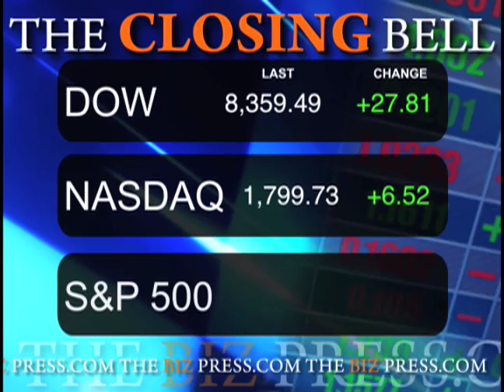July 14 Biz Minute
Just nine months after the U.S. Treasury bailed out the nation's largest banks, Wall Street's biggest surviving securities firm topped forecasts as Goldman Sachs  said quarterly earnings surged 33 percent. Goldman also blew the lid off compensation. It set aside $6.65 billion for salary, bonuses and benefits in the quarter, putting the average Goldman employee on pace to earn more than $900,000 this year, while senior officers and star traders will likely receive tens of millions of dollars..
    Higher energy prices rippled through the economy in June, helping to drive a bigger-than-expected gain in retail sales.The sharp rise in wholesale prices  could fan investors' fears about inflation tho. Economists viewed the energy cost hikes as temporary and not the beginning of a dangerous bout of spiraling prices, but said consumers likely will remain cautious as the unemployment rates ticks up.
   Exxon Mobil said today it will make its first major investment in greenhouse-gas reducing biofuels in a $600 million partnership with La Jolla biotech company Synthetic Genomics to develop transportation fuels from algae.
The oil and gas giant has been criticized for not spending enough to explore alternative energy options. One of the company's requirements was finding a biofuel source that could be produced on a large scale. If the alliance is successful, pumping algae-based gasoline at Exxon service stations is still several years away.
    Dell  said today that the U.S. personal computer market has reached its low point but that the timing of a global turnaround in the technology industry remains anyone's guess. Businesses have clamped down on technology spending and put off new computer purchases as the economic crisis persists. Consumers are more eager to buy new computers but are choosing cheaper models such as "netbooks," which are smaller and less powerful than regular laptops.